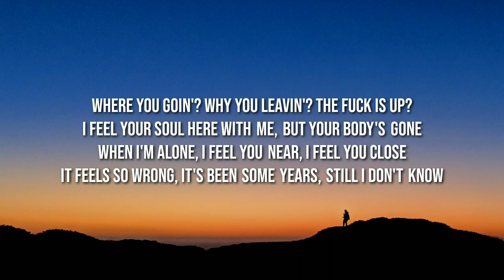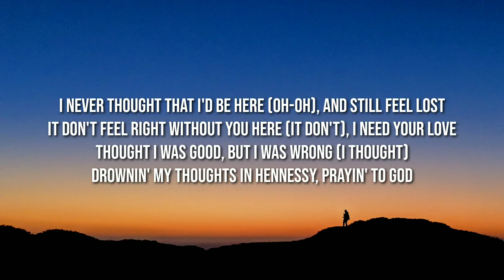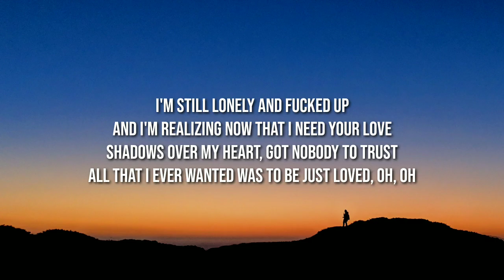The Kid Laroi - Lonely And Fucked Up (Lyrics)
Lyrics 👇

[Verse 1]
Where you goin'? Why you leavin'? The fuck is up?
I feel your soul here with me, but your body's gone
When I'm alone, I feel you near, I feel you close
It feels so wrong, it's been some years, still I don't know
Where you went, and who, what, and
When I close my eyes, I see somethin' I don't like
Wake up and I still hate what I've become
Blacked out drunk, I'm numb, I'm dumb high

[Pre-Chorus]
Seems like nothing has changed like I said it would
I know I said that I'd change but I never could

[Chorus]
I'm still lonely and fucked up
And I'ma be this way right here 'til my luck's up
I've never been the same ever since I lost one
All that I ever wanted was to be just loved, oh, oh
And I'm realizing now that I need your love
Shadows over my heart, got nobody to trust

[Verse 2]
I never thought that I'd be here (Oh-oh), and still feel lost
It don't feel right without you here (It don't), I need your love
Thought I was good, but I was wrong (I thought)
Drownin' my thoughts in Hennessy, prayin' to God
Askin' myself, "Where'd I go wrong?"
I tried but I can't find
I said I'm fine, I lied
I know that I was wrong and it hurts to know you're right

[Pre-Chorus]
Seems like nothing has changed like I said it would (Oh, no)

[Chorus]
I'm still lonely and fucked up (Oh, yeah)
I've never been the same ever since I lost one (Ooh)

Tags 📝